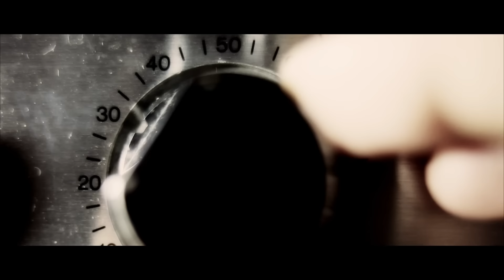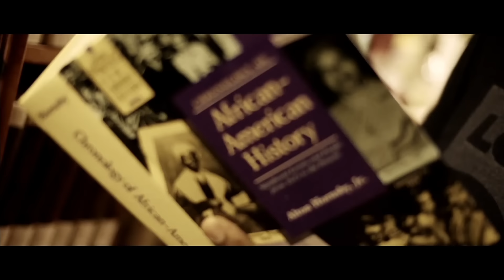Busy Signal - Hold a Medi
Music video by Busy Signal performing Hold a Medi. (C) 2018 Upsetta Records